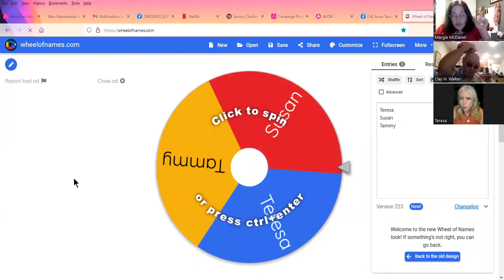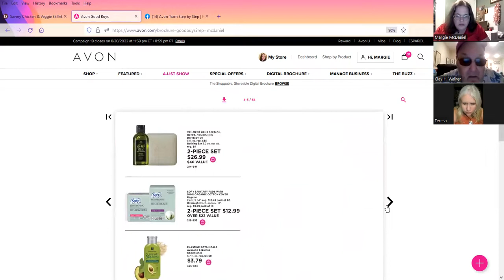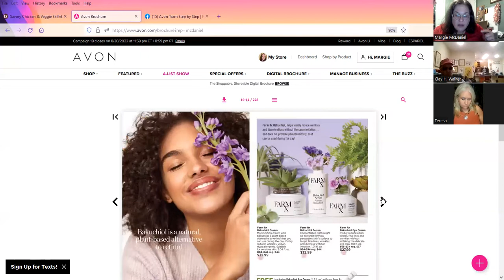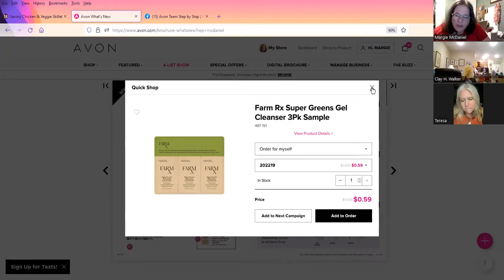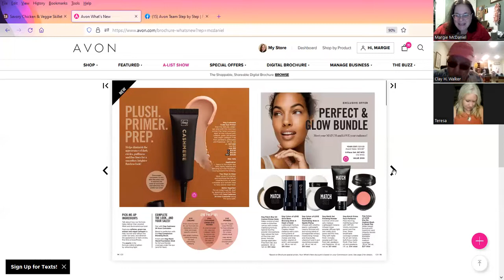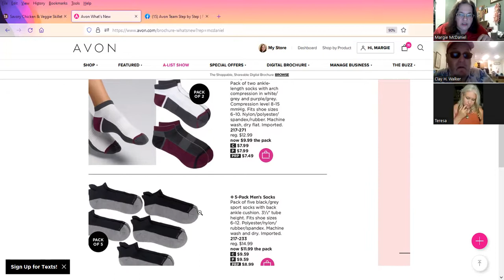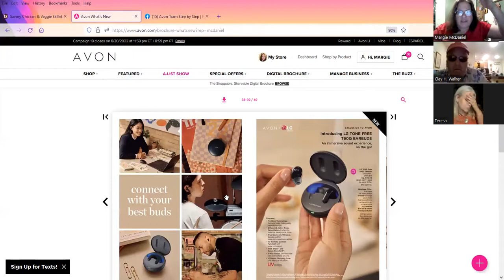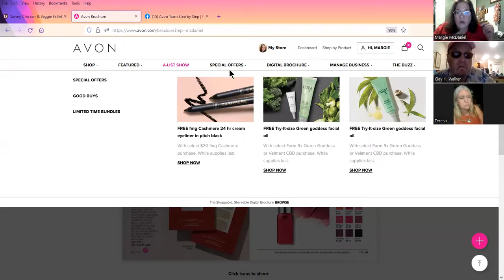Work & Prep Consistently Avon Campaign 19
Working C19 Adding new Clean Green Skincare line products & Prepping for C21 pre buy your earbuds! Recap convention and more.

If you  are looking for a direct sales  company to work from home or as a side hustle,  think of Avon x LG H&H.
This company has changed so much in the last 24 months due to our new owners, better products, and daily need and home essentials.

I won't lie, it's taken a lot of work, effort and consistency, as direct sales in any company is not easy, but can be very rewarding!
Following my team members and myself as we share whats coming, what actions work for us, as we have an amazing, fun time together and draw closer as a team!
We do these Zooms and I share them here on YouTube every other week!

If you would like to join my team here is the link to learn more!